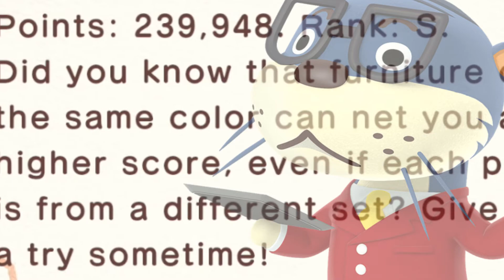Jack's Junction - Animal Crossing: New Horizons - Let's Play - Episode 455 - PIRATE SHIP!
YAAAAAAAAAAAAAAAAAAAR